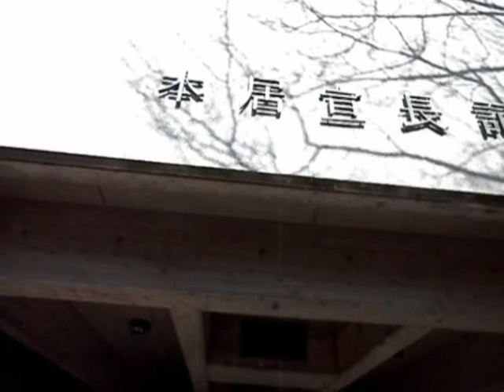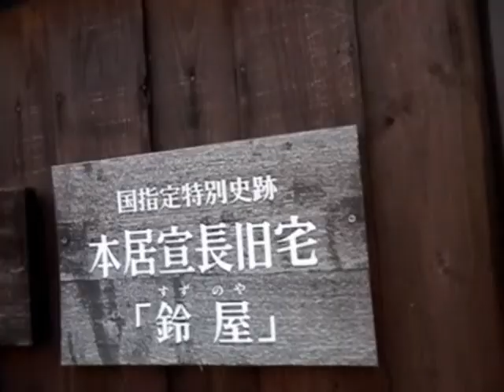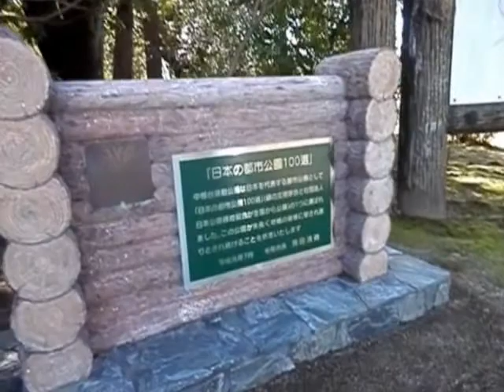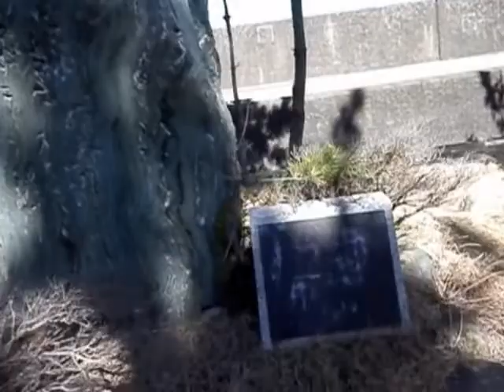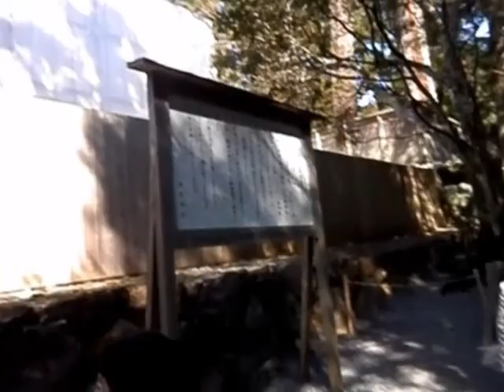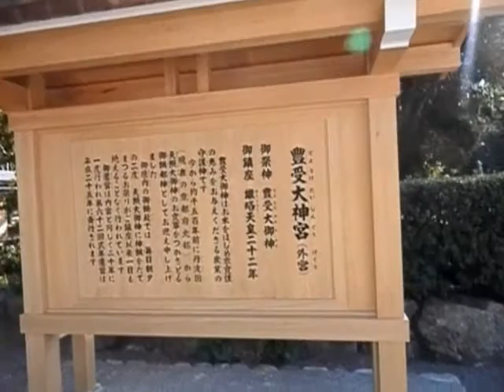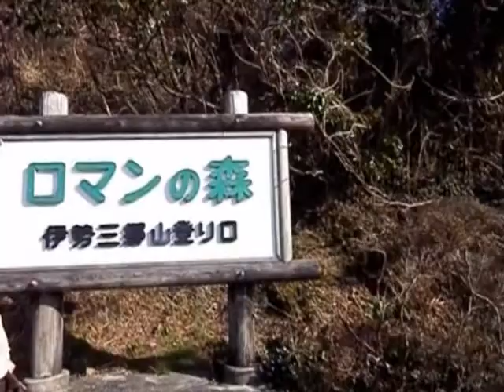120314三重県・松坂、伊勢、二見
特別史跡：本居宣長旧宅　名城：松坂城　都市公園：中部台運動公園　百景：朝熊山
渚、観光地、名勝、朝日：二見浦海岸　神社、風景、２１世紀風景、かおり風景：伊勢神宮
歴史風土：伊勢市　森林浴の森：伊勢三郷山　桜名所：宮川堤　歴史の道：熊野参詣道